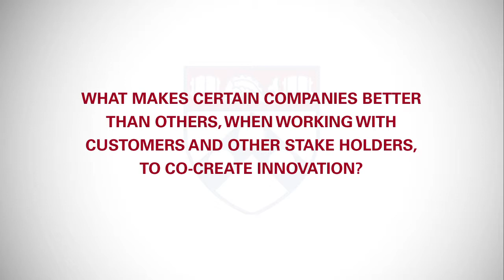Innovation through Co-Creation: Harbir Singh Interview